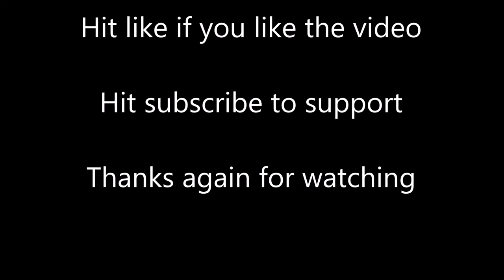Fallout 4 Lexington Interiors MOD Highlight Coffee Bar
Game play for Lexington Interiors MOD. Walk through will be posted soon. Enjoy.

Mods used during game play: All mods are for XB1: Bethesda.net

Lexington Interiors by DW_UK
Coastal Cottage Compatible Cave by DrSPH
Vault 88- More Vault Rooms by sirbalin
OCDecorator by Ethreon
CC’s Improved Roadsigns by ClearanceClarence
Scrap that Settlement by 3Iric
SnapBeds by ferret99gt
Do Your Job Codsworth by SergeantSTARWARS
Unlock Settlement Objects by ANDREWCX
Settler Sandbox and AI Expansion by Omega356258
Nytra’s Performance Tweaks Complete by Nytra
Optimised Building Textures by Nytra
Illuminated Billboards – Lighting ALL by Alastora
BS Defence by Rcollpc
SimpleGreen by ANDREWCX
Eplhla’s Unique First Aid Kits by ephla442
Buffed Minutemen Militis 2 by Dragonovith
Limited Minutemen Quests by chucksteel
Girly Animation by Iangnao
Immersive Drumlin Diner by toon20s
Ephla Unique Chems by ephla442
Place Anywhere by registrator2000
Eli’s Tweaks & Fixes All-In-One by TheRealElianora
Coffee Mod by TheRealElianora
Housekeeping – Scaveging Deluxe by robboten
Busy Settlers No DLC by Depsy
True Storms: Wasteland Edition by Fadingsignal
Vault-Tec Workshop – Power Conduit by Stormlord
Cleaning Station for Clutter by DayCraftMC
Bridge Wall Bunker by Grumpy-Gazz
Blue Lace Underwear and Skin Replacer by Shroudlegacy
Minutemen Morale Pack by EvilViking13
Better Settlers by Thom293
Warehouse Shelves for componets by Stan-Cartman
Overseer’s Armory – Vault 111 Armory by zavien02
More Guardposts by skygeta
Car Scrap Increase by ArtN
Armor and Weapons Keywords by Valdacil
Settlement Limits Slashed by Trainwiz
Do It Yourshelf by dinozaurz
No More Broken Bollards by BLOODYME5S
Replace pack brahmins with eyebots by Nylonathathep
Settlement Management Software by matzman666
Busty EV Body Replacer by tonicmole
Shaikujin’s Better Settlement Alerts by Shaikujin
Inproved Shack Bridges by DarthWayne
Snappable Junk Fences by DarthWayne
UCO: Unified Clothing Overhaul by ANDREWCX
Vault-Tec Pipboy by Nukamage
Unofficial Fallout 4 Patch by Artmoor